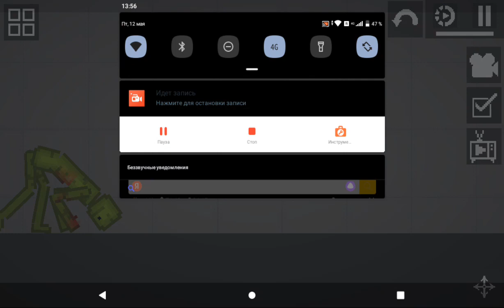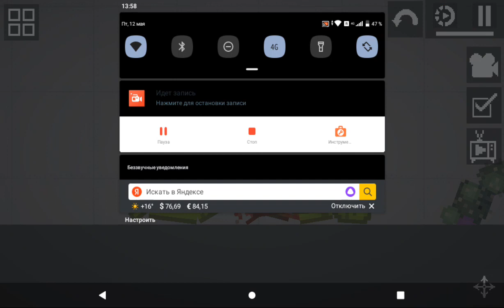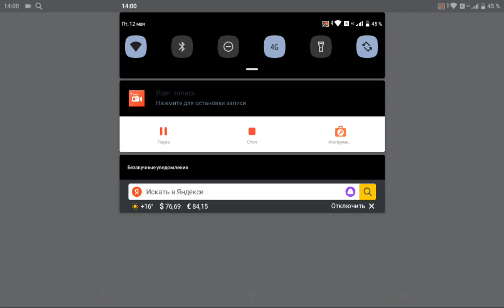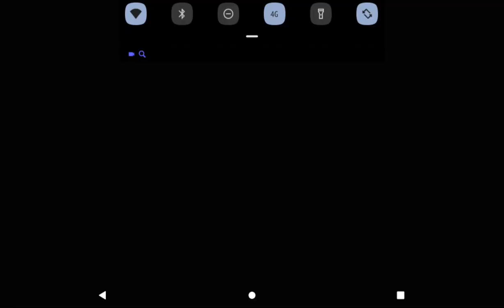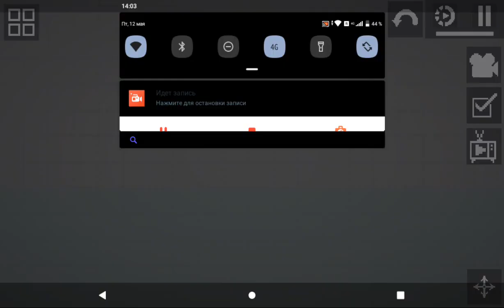банан вернулся в медон плей граунд